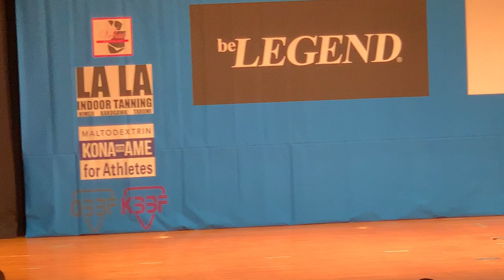2019 関西クラス別 65㎏以下級 ポーズダウン